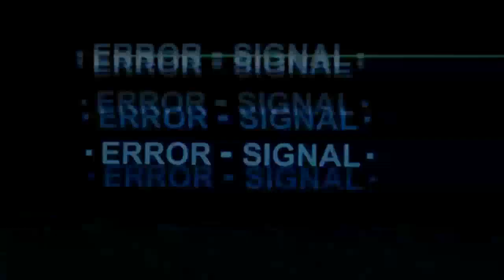The Troll Rock - Hilda Episode 5 Reaction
► CREDITS
Intro: by Laurent Caccia